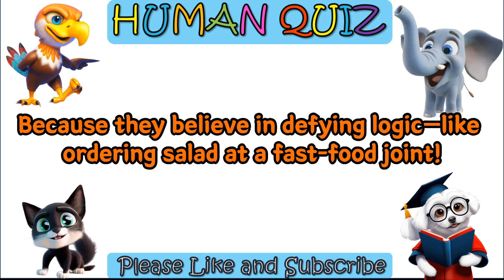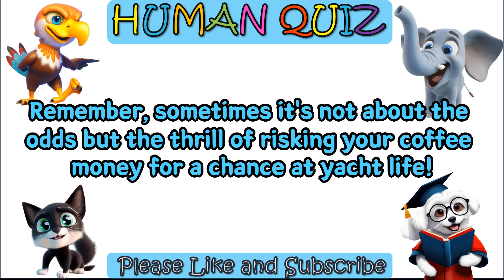Why do humans insist on playing the lottery even though the odds of winning are slim